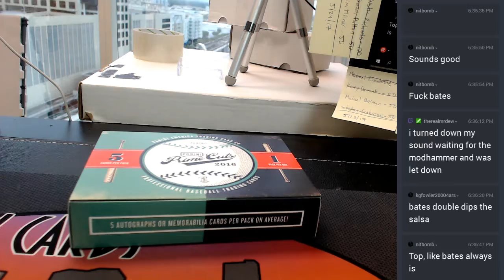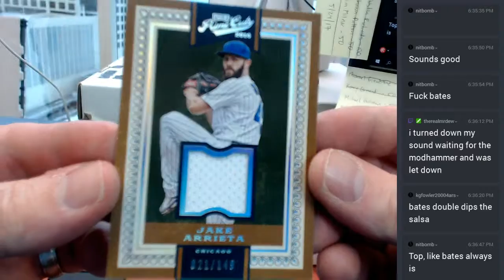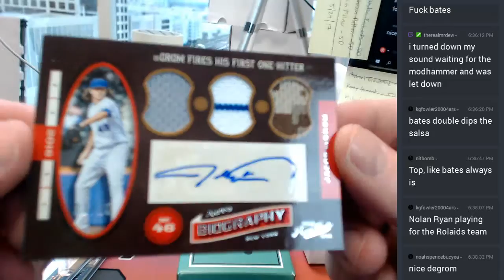2016 Prime Cuts Personal Box 05252017